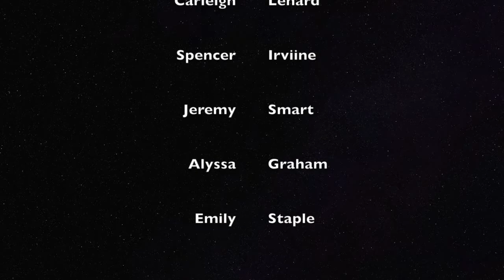Graduation 2017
Graduates are honored at Mass!